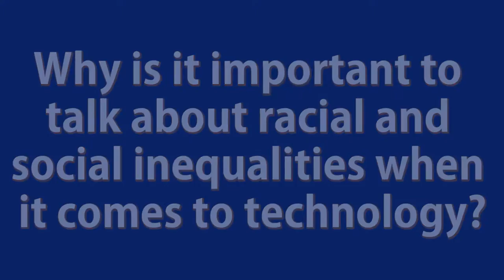AC Course Spotlight Series: Legal Studies 152AC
AC Course Spotlight Video on our newest ACES course, Legal Studies 152AC, Human Rights and Technology.
Chancellor's Public Scholar & Instructor: Keith Hiatt
Chancellor's Public Fellow: Alexandra Gonzalez